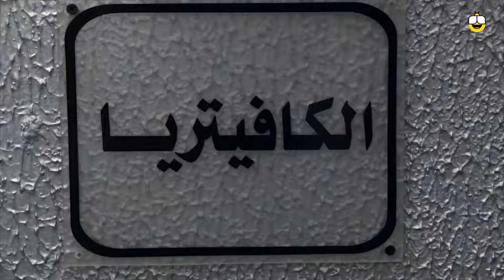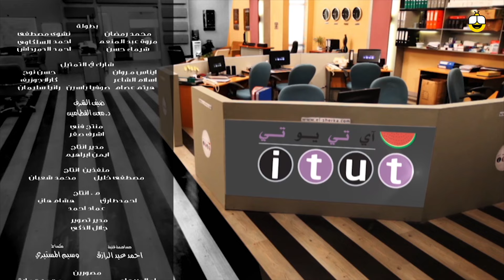حصريآ مسلسل محمد رمضان | الحلقة الثانية (2)